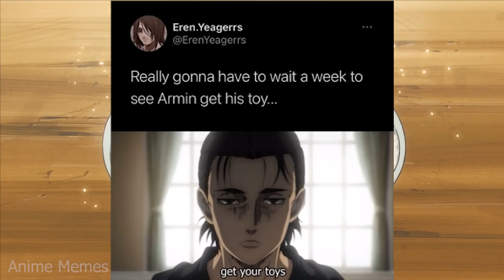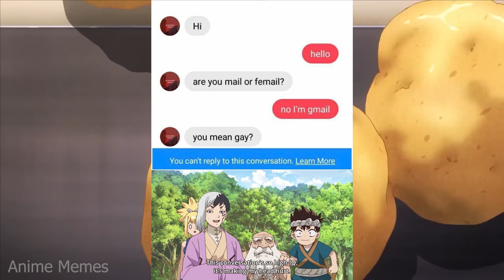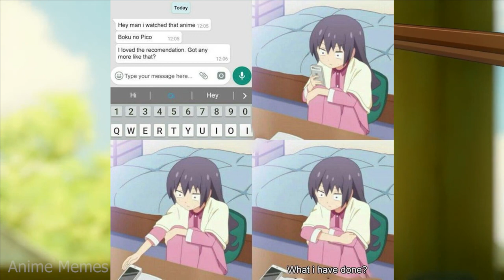ANIME MEMES ~ Anime Logic